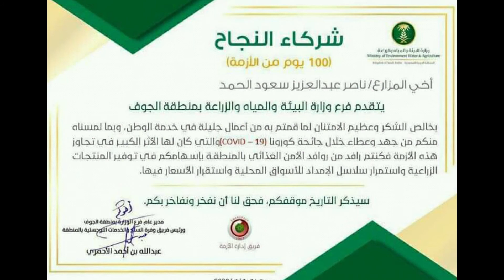Saudi Arabia relies for olive production on Al-Jouf region in northern Saudi Arabia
Al-Jouf Agriculture Development Company has received a certificate of merit from the Guinness World Records as the largest modern olive farm in the world.

Saudi Arabia relies for olive production on Al-Jouf region in northern Saudi Arabia , close to the Jordanian border, where olive trees are grown on a large scale.